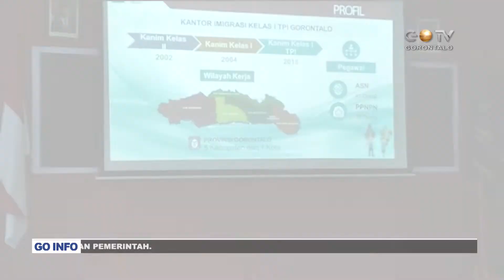KUNKER KE IMIGRASI KELAS 1 TPI GORONTALO, MILTON HASIBUAN BERHARAP PELAYANAN DI IMIGRASI BISA MENDUN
Staf Khusus Menteri Hukum dan Hak Asasi Manusia Republik Indonesia Bidang Media dan Komunikasi Milton Hasibuan, SH. M.H melakukan kunjungan kerja di kantor Imigrasi kelas 1 TPI Gorontalo, Kunjungan kerja diterima langsung Kepala Imigrasi kelas 1 TPI Gorontalo Joni Rumagit, S.H bersama sejumlah pejabat dan pegawai di lingkungan kantor imigrasi kelas 1 TPI Gorontalo, Kamis (9/06/2022)